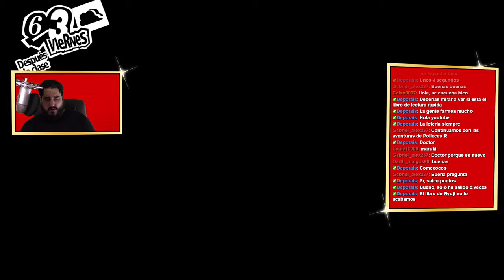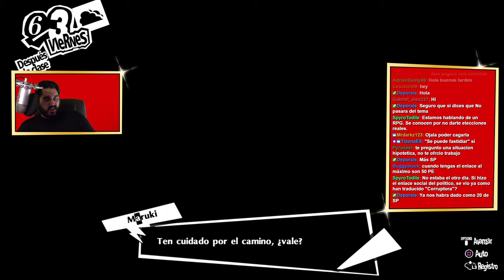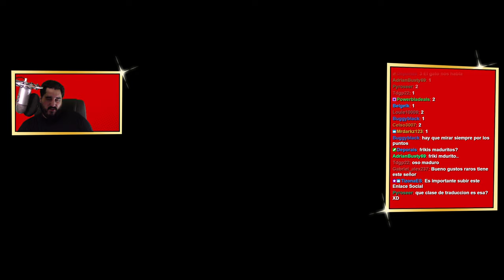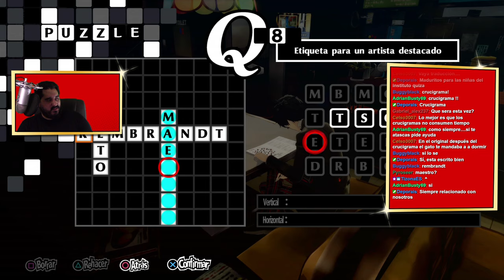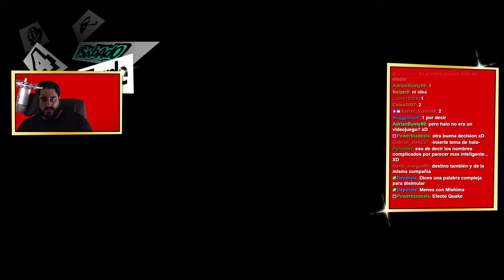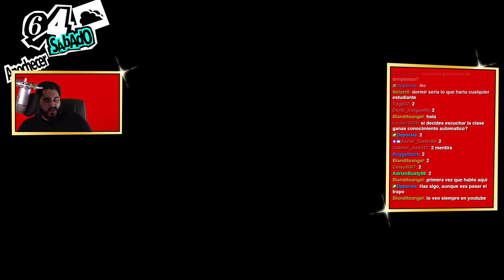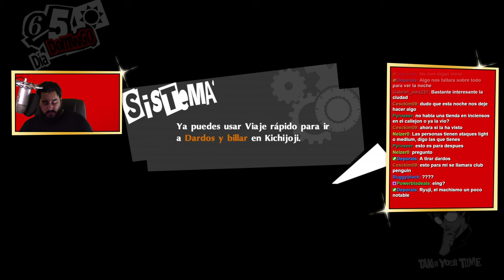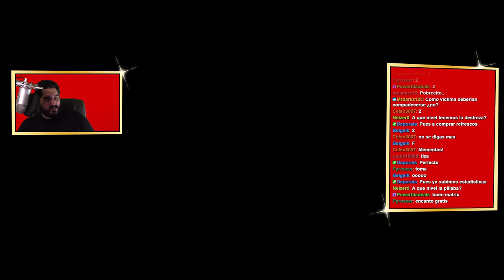VISITANDO KICHIJOJI | PERSONA 5 ROYAL - PARTE 18